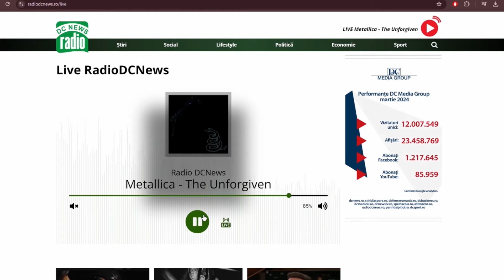Horoscop zilnic 11 Iunie. Previziuni pentru zodii